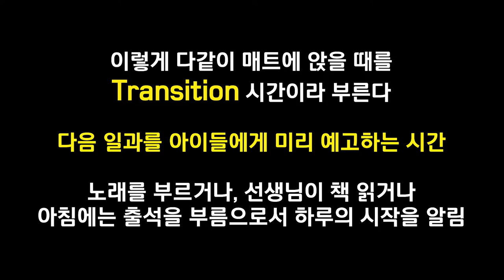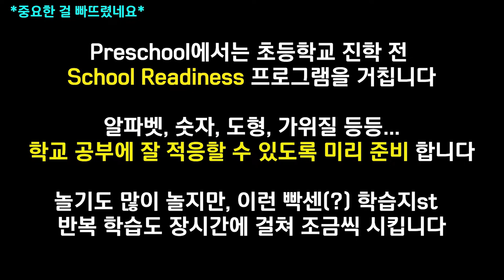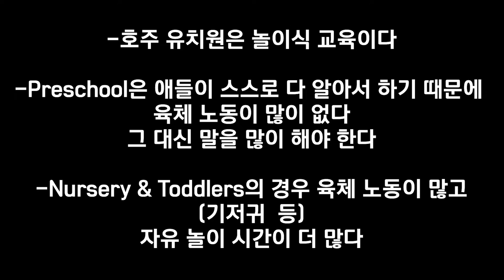호주 유치원의 하루 일과 Australian Child Care Routine | SOMEANSUMMER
*처음부터 끝까지 보셔야 흐름이 머릿속에 그려지실 거에요*
*1080p로 화질 업그레이드 해서 보세요*

메리 크리스마스!  300 구독자 감사합니다 여러분!
최근에 센터 방학 전에 대청소 한다고 많은 육체 노동을 하느라 정신이 없어서 영상을 조금 오랜만에 갖고 왔습니다..호주 유치원은 보시다시피 비교적 자유롭고, 솔직히 뭘 하든 큰 틀에서 벗어나지만 않으면 선생님 마음입니다…그래서 좋은 직업 같아요. 애들이 좋아하는 걸 같이 할 수 있고, 가르치고 싶은 걸 가르칠 수 있으니까요.
유익하게 보셨으면 좋아요 & 구독 잊지 말아주세요!

*Q&A
Q: 호주에도 진상 학부모가 많나요?
A: 어딜 가나 진상은 있습니다. 한국은 어떤지 모르겠지만 제가 경험한 호주 유치원들은 무례한 학부모들한테 꼿꼿하게 할 말 다 하고, ‘우리는 너의 아이를 케어하는 전문가이고, Respect해야 한다’라는 attitude를 확실히 내세우기 때문에 학부모와 교사와의 관계가 갑-을의 관계라고 볼 순 없습니다. 예를 들어, ‘우리 애 옷이 페인트를 왜 이렇게 묻혀놨어요?!’ 라고 학부모가 컴플레인 했다면, 교사 입장에서는 ‘우리는 앞치마 입혔지만 그래도 묻는 건 어쩔 수 없다. 그럴 거면 고급 옷을 입히질 말던가.’ 라고 말하는 겁니다…ㅋㅋ(사이다)

Q: 야근 있나요?
A: 야근 없이 6-7시면 딱 집에 가고(학부모가 엄청 늦게 오지 않는 이상), 유치원 내의 업무를 집으로 가져가서 해야 하는 것도 불법입니다.  그대신 일과 중에 미친 듯이 바쁘고 2-30명 애들 케어하다보면 혼이 다 나가서, 별거 안 하고 애들끼리 놀게 놔두는 경우도 많습니다. 정신이 없으니까요.

Q: 서류 작업은 많이 해야 하나요?
A: 별로 안 많습니다. 영상에서 말씀 드린 News Feed는 매일 해야 하고, 매년 말에 학부모에게 주는 아이들 Art book, Annual Report (학교 가기에 적합한지 평가하는 체크리스트), 분기마다 작성하는 Observation(관찰 일지) 등이 있습니다. 영어 writing 일정 수준 필요.  *센터마다 다를 수 있음*

*100명 구독자 Q&A – 내가 호주에 왜 왔고 호주 유치원 교사가 왜 됐는지?(Why I came to Australia and became child care teacher?)

*호주 유치원 교사로서 내가 배운 교훈 Part 1. (Lessons I learned as a child care teacher)

*호주 유치원 교사로서 내가 배운 교훈 Part 2. (Lessons I learned as a child care teacher)

*호주 오기 전에 모르면 큰일 나는 3가지? (3 Things you MUST know when in Sydney)

*호주 유치원 교사가 쉬는 방법 & 시드니 미용실 추천 (Child Care teacher weekend vlog & Sydney Hair Salon)

*Keep in touch -질문, 고민 상담 환영합니다(?) All enquires are welcome!